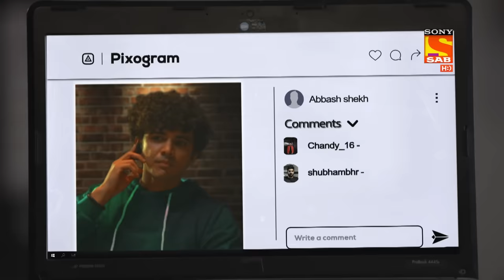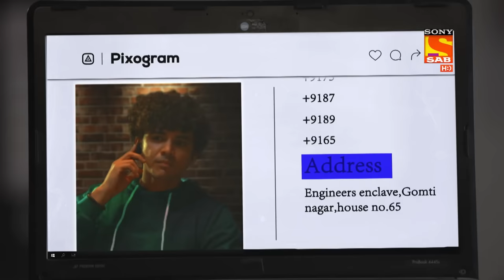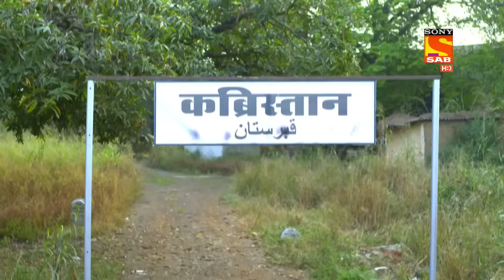Maddam sir -Pushpaji Attempts To Take Her Own Life- Ep 340 - Full Episode - 8th November 2021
Episode 340: Pushpaji Attempts To Take Her Own Life!
Nadeem Bhai is released by Haseena Malik as Pushpaji is tied with a bomb. After his release, Haseena asks the bomb-planter to put off the bomb and release her teammate. But, they are conned and nobody answers back. Pushpaji thinks of this as the last moment of her life and takes Karishma Singh's gun to shoot herself to death. As a goodbye note, she tells her daughter-in-law how much her son loves her. She tells her to give her grandkids soon and let them know how brave their grandmother was. Everyone tries to stop her but she sticks to her stand. Amidst this chaos, Haseena Malik finds the safehouse of the person behind all this. She gets the remote on time and rescues Pushpaji.